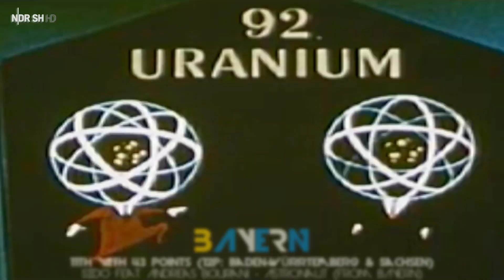Bundesvision Song Contest 02 | Results | ESC Leon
RULES
Every player chose a German Bundesland and had to pick an artist from this exact Bundesland or from the country which had the occupying power after WW2.